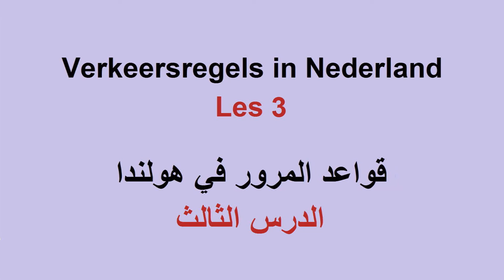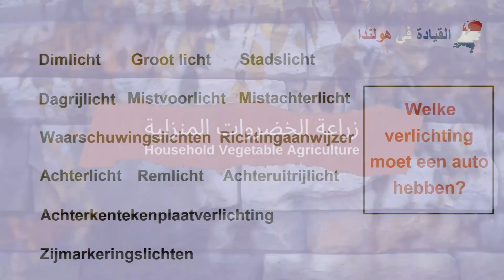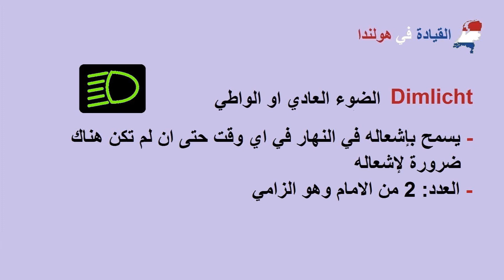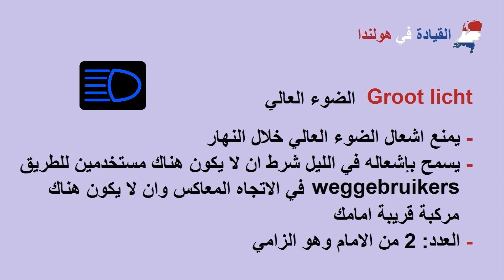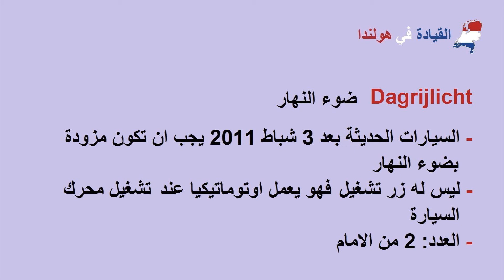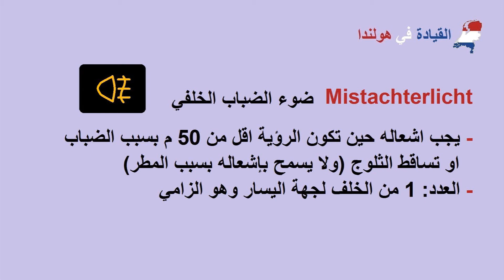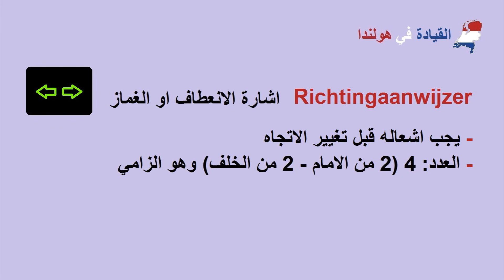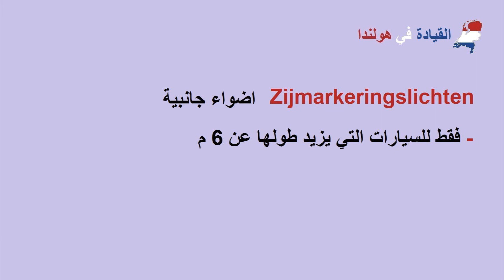شرح قواعد المرور في هولندا | الدرس الثالث اضواء السيارة واوقات استخدامها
شرح جميع اضواء السيارة واوقات استخدامها Verlichting
المصابيح التي يجب ان تتوفر في السيارة
ما هي الانارة التي يجب ان تتوفر في السيارة
شرح قواعد الفحص النظري والعملي لرخصة القيادة في هولندا
الحصول على رخصة القيادة B في هولندا
تعليم القيادة في هولندا
تعليم وشرح قواعد السير في هولندا
Theorie examen
Praktisch examen